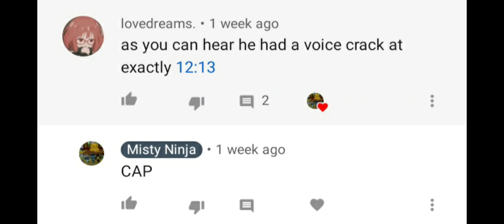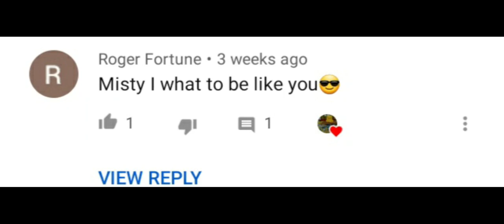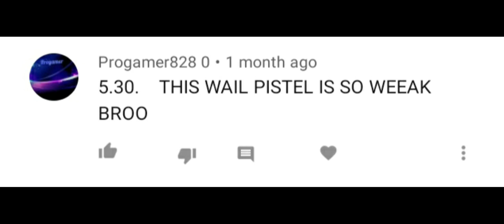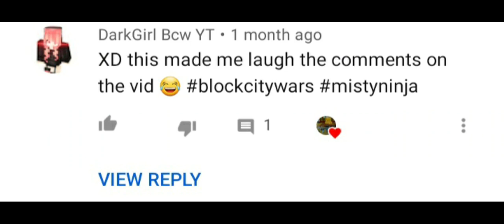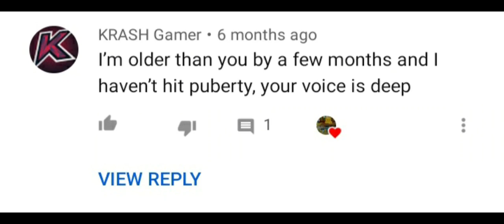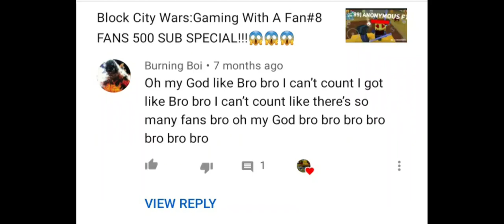Misty's Comment Compilation Part 2